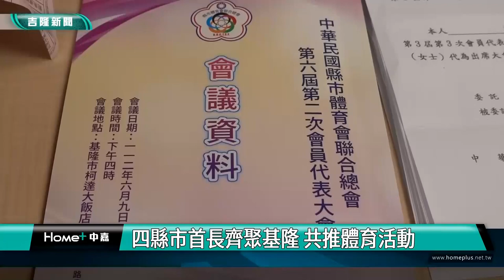體育 盛事|四縣市首長齊聚基隆 共推體育活動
(中嘉吉隆新聞 記者蔡曉君/基隆報導) 中華民國縣市體育會聯合總會6/9下午五點在龍柯達飯店舉辦會員代表大會，四縣市首長齊聚基隆，共推體育活動。

中華民國縣市體育會聯合總會以及台灣體育總會6/9下午五點在龍柯達飯店舉辦會員代表大會，基隆市長謝國樑、南投縣長許淑華、台東市長陳銘風、連江縣副縣長陳冠人及各縣市體育會理事長齊聚，討論年度體育活動。鄭理事長錦洲指出6/10全國舞藝展演在基隆，歡迎有空的民眾前來觀舞。

感謝大家全力來推動台灣的體育發展，透過多項體育盛事與活動，一起來推廣體育並活絡體育產業，帶動各地商機與發展。

臉書追起來
Home 中嘉- 吉隆有線電視

趣聞不漏接
吉隆官網(中嘉新聞)

喜歡看電視?